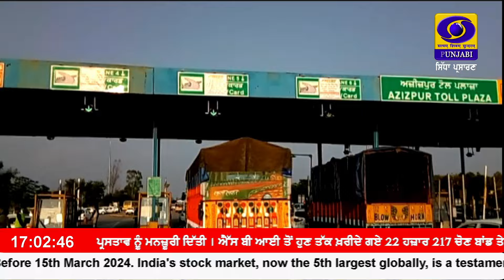1700 || MARCH 13, 2024